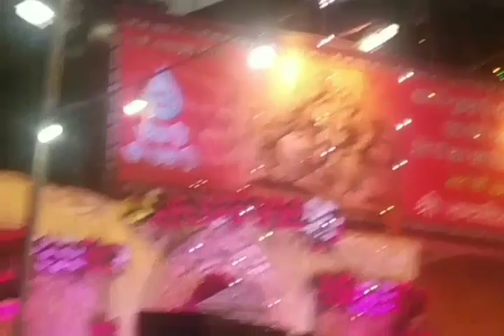रामलीला हल्द्वानी की। मेघनाथ-लक्ष्मण युद्ध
हल्द्वानी नगर में दिन का रामलीला मेला होता है। राम जन्म से लेकर रावण वध तक प्रसंग प्रतिदिन क्रमवार मंचित होते हैं। अक्टूबर 2019 का मंचन